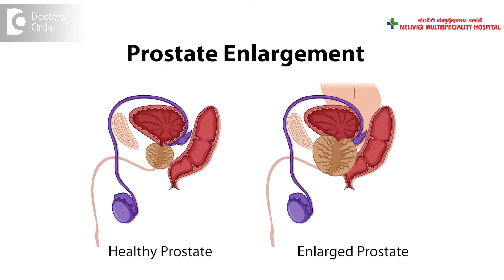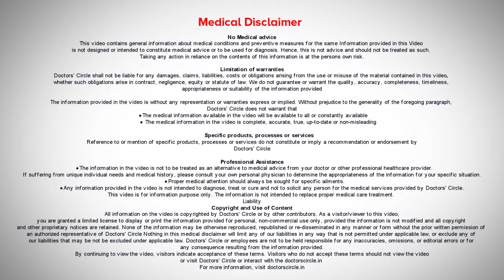URINARY INCONTINENCE in Aged Men| ENLARGED PROSTRATE & URINE FLOW-Dr.Girish Nelivigi|Doctors' Circle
The commonest cause of urinary problems in old age is enlargement of the prostates. So the patient presents to the doctor with difficulty in passing urine which means to say he has to strain to pass urine or the flow of urine is not good so instead of the flow falling away from the feet it falls near the feet. Sometimes the urine flow is in a status of pattern that is it starts stops starts stops and many patients say that even after passing urine something remains inside and they have to go to the toilet within a minute or two or after five minutes to complete urination. All these symptoms are because of enlargement of the prostate in old age. There are other problems of prostate enlargement also like the patient passes urine very frequently both in the day and the night time and sometimes he may experience urinary tract infections because of prostate enlargement. So for all these problems the treatment is very effective. Most of the time it is medical management or some tablets which are to be taken on a long term basis but if the tablets do not help then endoscopic surgery is done there is no cut and there is no stitch in this surgery and the patient can go home within 48 hours after surgery. So if you've got any of this urinary symptom please consult a urologist.

Urinary incontinence in elderly | Urine leakage in elderly | Urine problems in elderly | Urine problems in men | Prostate enlargement symptoms | Prostate enlargement treatment | Urine leaks in men